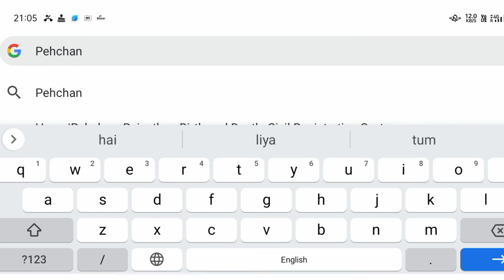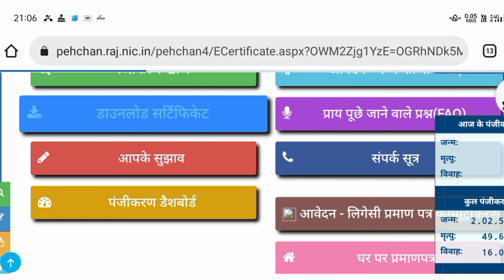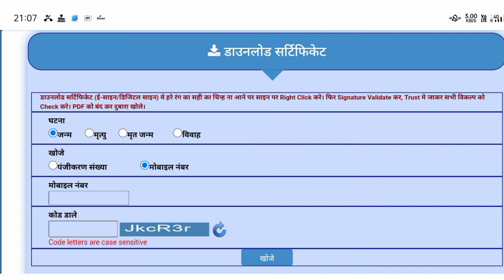राजस्थान के निवासी घर बैठे जन्म, शादी व मृत्यु प्रमाणपत्र कैसे डाउनलोड करें। How Download Cert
दोस्तों, इस वीडियो में हम सीखेंगे की अगर आप राजस्थान के निवासी हो व आप का जन्म, विवाह व मृत्यु प्रमाणपत्र गायब हो जाता है या फिर फट जाता है तो आप कैसे इसे वापस डाउनलोड कर सकते हो।

प्रमाणपत्र डाउनलोड करने के लिए मेरे विडियो को शुरू से अंत तक देखें व वीडियो में बताए हुए तरीके से आसानी से अपने प्रमाणपत्र डाउनलोड करें।

Rajasthan birth certificate kaise download
Kare // Death certificate kaise download
Kare //

Rajasthan Birth Certificate Kaise Banaye |
Download Birth

Online Marriage Certificate Download
2022

How to Print Birth, Death and Marriage
Certificate || Full details with Amazing
tricks

Birth Certificate Download kaise kare ||
Death Certificate Download kaise kare ||
Rajasthan Pahchan

rajasthan birth certificate download
rajasthan birth certificate kaise download karen
rajasthan ka Birth Certificate kaise download karen
how to download birth certificate rajasthan
how to download marriage Certificate online rajasthan
rajasthan marriage Certificate Download
rajasthan mein marriage Certificate kaise download karen
death Certificate Download rajasthan
death certificate rajasthan online download
   #  राजस्थान का जन्म प्रमाणपत्र कैसे डाउनलोड करें
राजस्थान का विवाह प्रमाणपत्र कैसे डाउनलोड करें।
राजस्थान का मृत्यु प्रमाणपत्र कैसे डाउनलोड करें।
राजस्थान के निवासी अपना जन्म विवाह व मृत्यु प्रमाणपत्र कैसे डाउनलोड करें।
Marriage Certificate Download Kaise Kare.